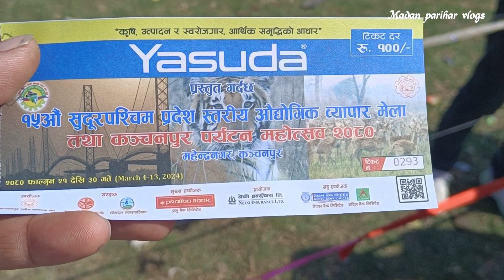इतने बड़े झूले में पहली बार बैठा 🥹 कंचनपुर महेंद्र नगर विकास प्रदर्शनी मेला नेपाल#madanpariharvlog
इतने बड़े झूले में पहले कभी नहीं बैठा 🥹 कंचनपुर महेंद्र नगर विकास प्रदर्शनी मेला नेपाल